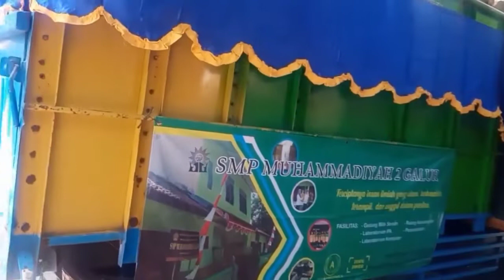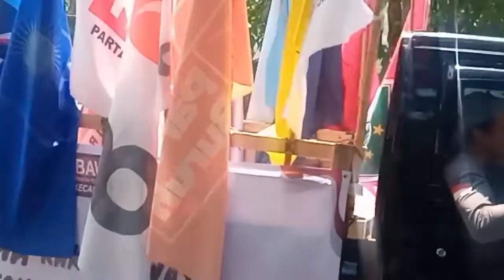KARNAVAL GALUR KULON PROGO HUT kemerdekaan RI ke78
Karnaval Galur kulon Progo pesertanya dari anak TK sampai anak SMA.dan ditambah warga desa